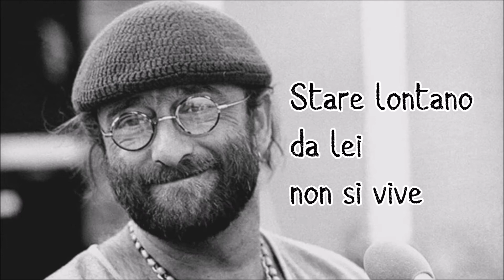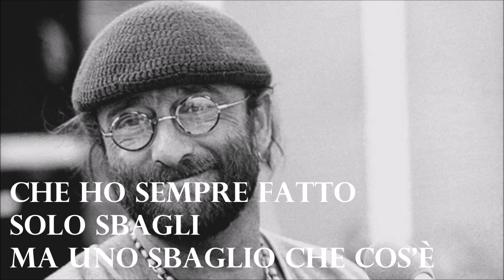CANZONE ✅ LUCIO DALLA [1996] +TESTO 🎤lyrics ♫♫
Non so aspettarti più di tanto
Ogni minuto mi dà
L'istinto di cucire il tempo
E di portarti di qua
Ho un materasso di parole
Scritte apposta per te
E ti direi spegni la luce
Che il cielo c'è

Stare lontano da lei non si vive
Stare senza di lei mi uccide

Testa dura testa di rapa
Vorrei amarti anche qua
Nel cesso di una discoteca
O sopra il tavolo di un bar
O stare nudi in mezzo a un campo
A sentirsi addosso il vento
Io non chiedo più di tanto
Anche se muoio son contento

Canzone cercala se puoi
dille che non mi perda mai
va' per le strade e tra la gente
diglielo veramente

Io i miei occhi dai tuoi occhi
Non li staccherei mai
E adesso anzi me li mangio
Tanto tu non lo sai
Occhi di mare senza scogli
Il mare sbatte su di me
Che ho sempre fatto solo sbagli
Ma uno sbaglio che cos'è

dille che non mi lasci mai
diglielo dolcemente

E come lacrime la pioggia
Mi ricorda la sua faccia
Io la vedo in ogni goccia
Che mi cade sulla giacca

Canzone trovala se puoi
dille che l'amo e se lo vuoi
diglielo veramente
non può restare indifferente
e se rimane indifferente
non è lei